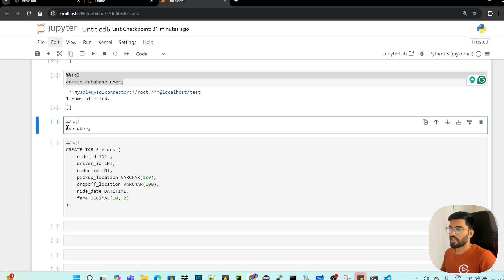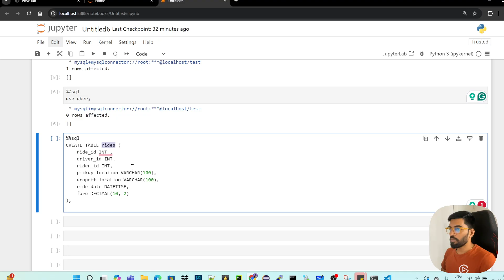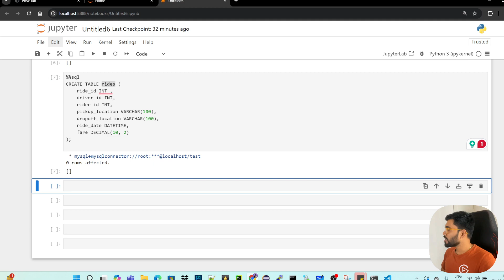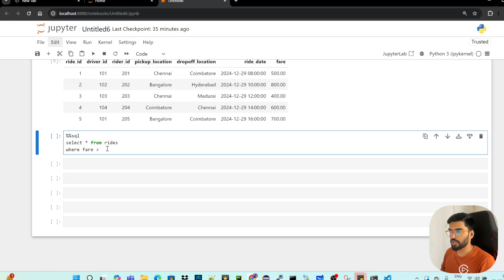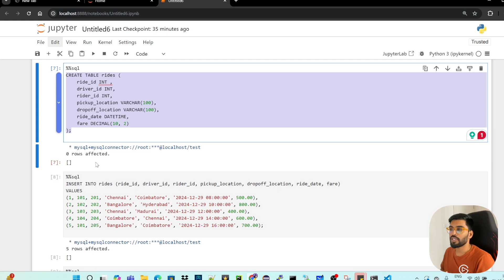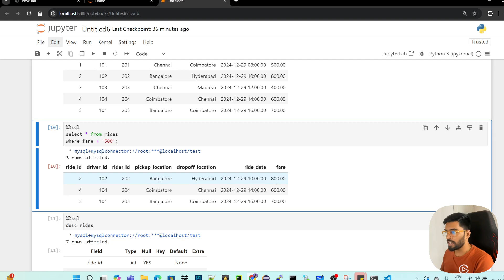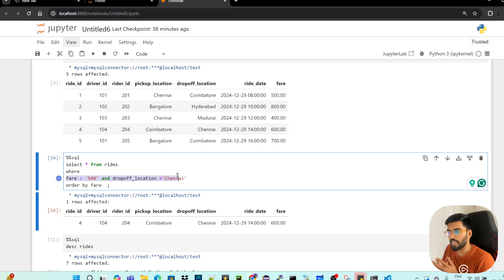08 Full Guide of 𝐖𝐡𝐞𝐫𝐞 Condition 𝐢𝐧 𝐒𝐐𝐋 in Tamil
In this comprehensive Tamil SQL Master Class, you’ll learn essential database concepts and query techniques.
We start from the basics of RDBMS and gradually move into advanced SQL topics.
Get hands-on practice with real examples tailored for Data Engineers, Analysts, and Scientists.
Freshers can gain confidence to tackle interviews and boost their career prospects.
Join us and master SQL step-by-step in your native Tamil language!

English Video - Soon